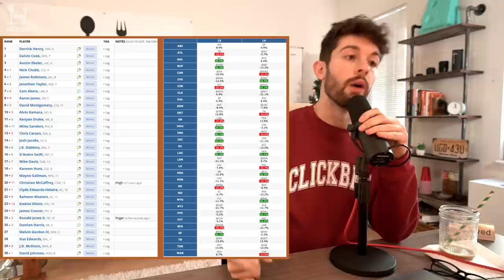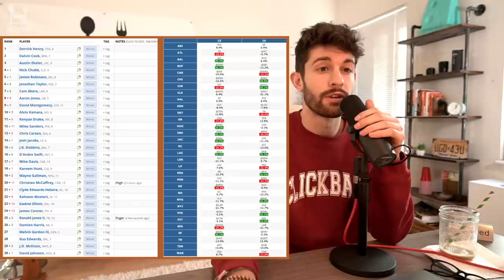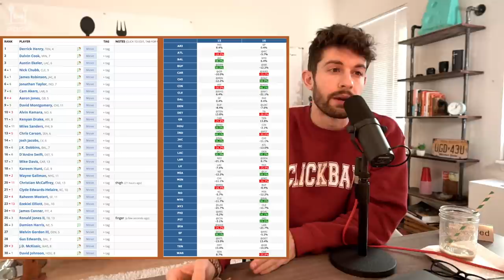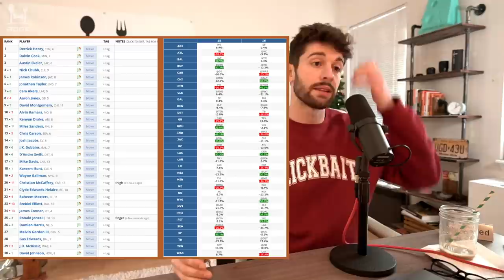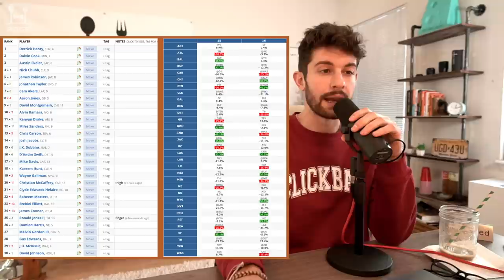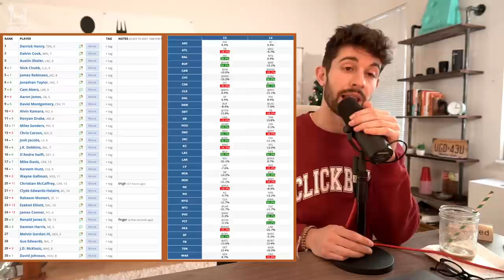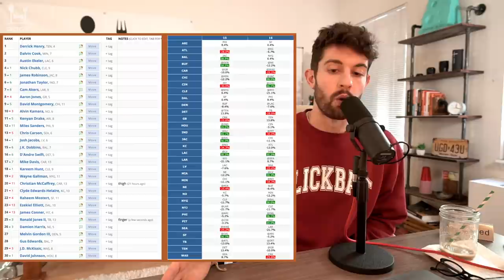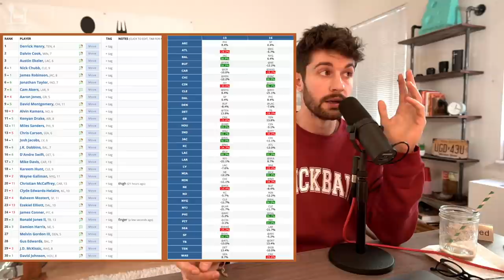Rest of Season RUNNING BACK Ranking || Week 15 Fantasy Football